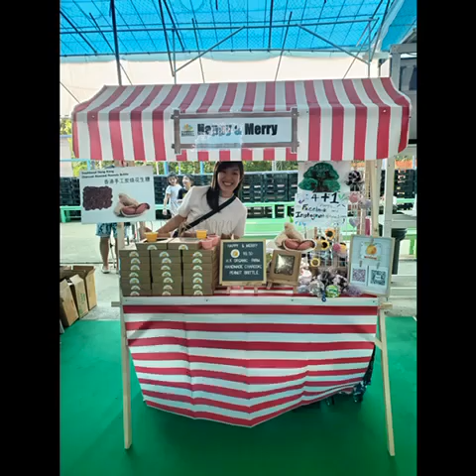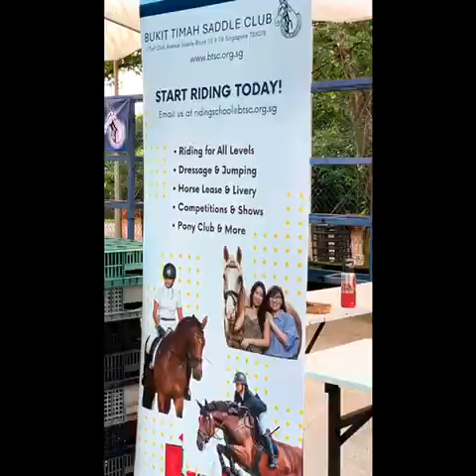Let’s revisit the memories of last week’s farmers’ market together!
We hope everyone is enjoying their time with us 😍
KCA is grateful to everyone who supported and participated!

Do continue to Support Local Farmers, Support Local Produce & Support KCA! 🇸🇬
We’ll see you at the next event soon! 😀

@The Fish Farmer @Qian Hu Corporation  @Just Produce @Yili Farm @Egg Story @Sustenir Superfoods @Blue_Aqua @Meod  @Kuwwe @TreeOwls @Matchaya @Tiny Pod @Fairmont Singapore @민가원 Mingaone  @Naspac Marketing @Enjoy Eating House and Bar  @SkyFlakes  @Ministry of Sustainability and the Environment @Singapore Food Agency (SFA) @Singapore Airlines  @Chengtai Nursery @Kok Fah Technology Farm @Nippon Koi Farm Pte Ltd